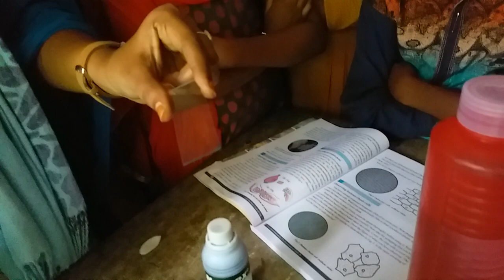Nucleus in onion peel cells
We can easily observe nucleus in onion peel cells through this lab activity.